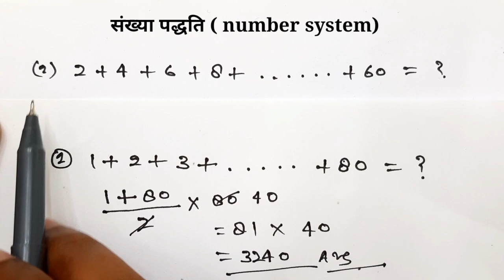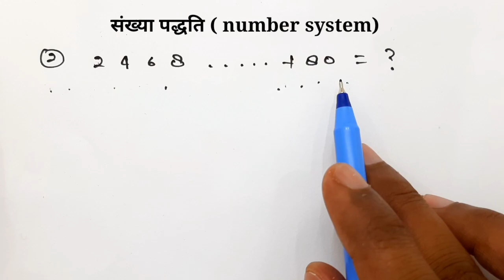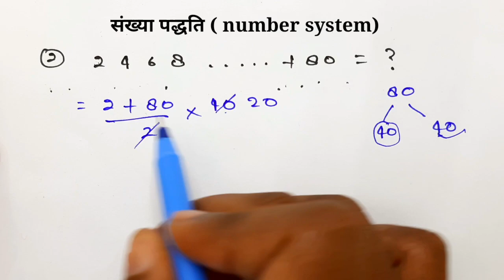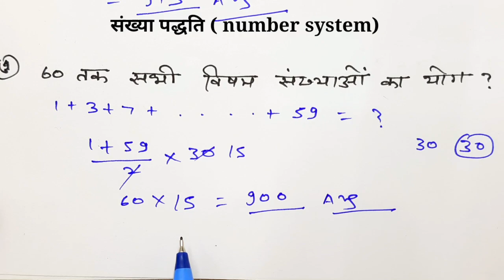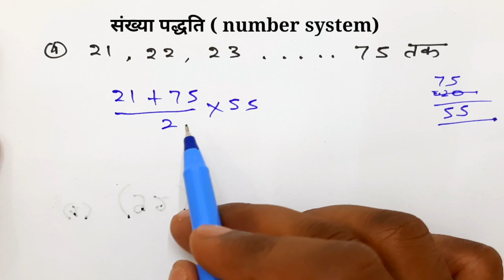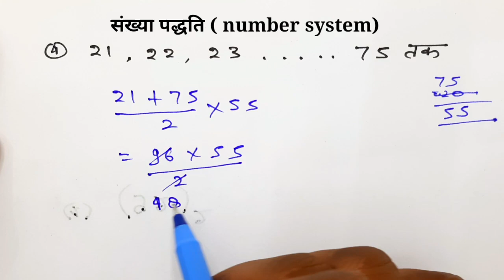संख्या पद्धति ( number system) | simplification number system | maths trick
संख्या पद्धति  ( number system) | simplification number system | maths trick , @study 5.6

number system
sankhya paddti
Railway group d maths
railway group d 2022 exam
Railway group d maths practice set